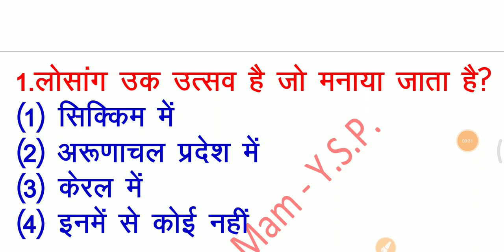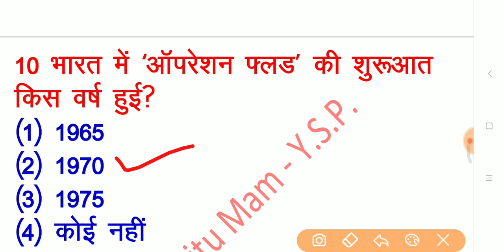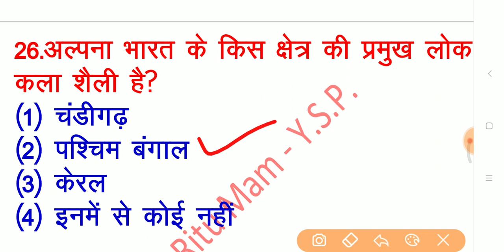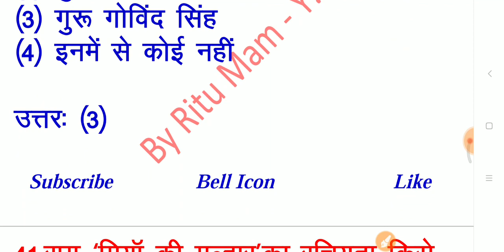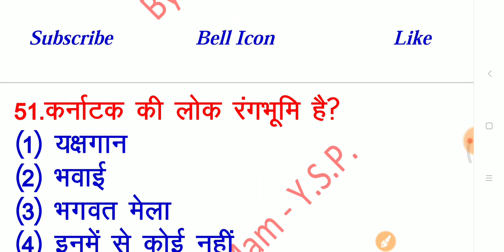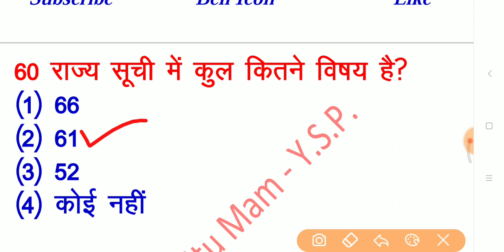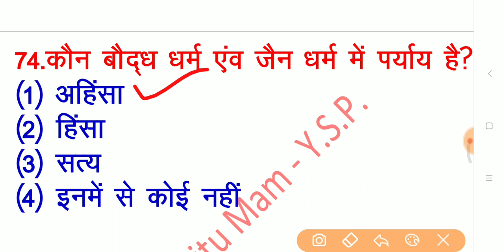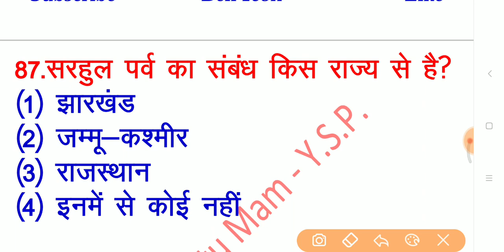पिछले 15 सालों से बार-बार परीक्षाओं में पूछे गए science 100 questions Gk GS top MCQ YSP by Ritu mam